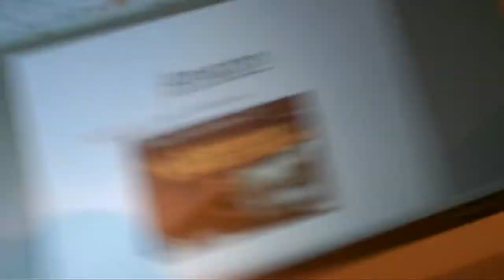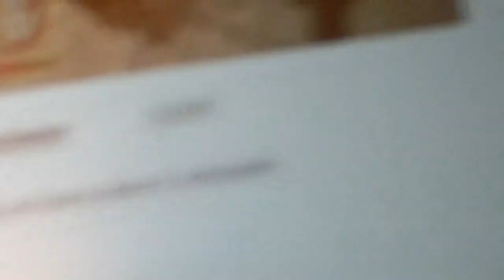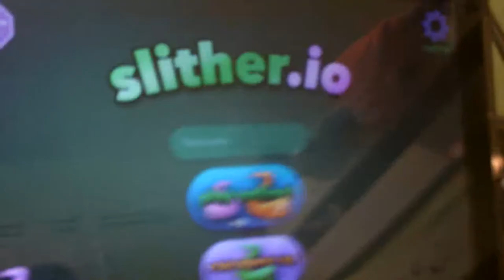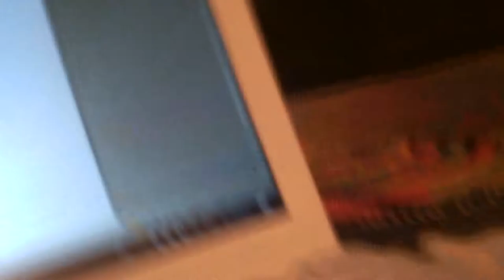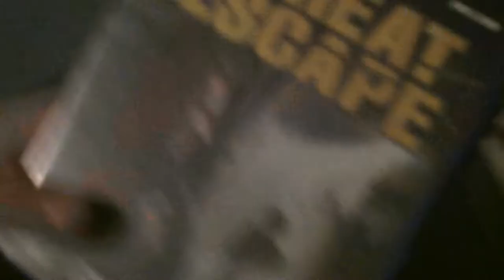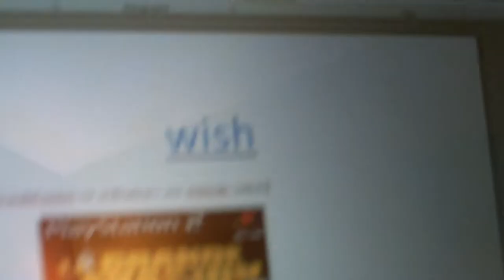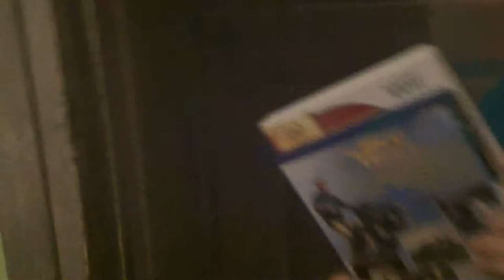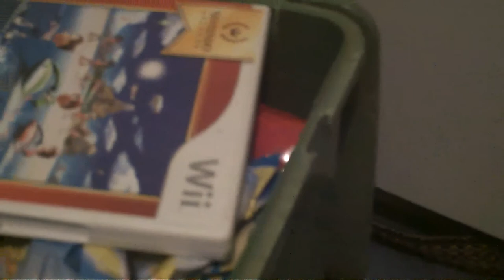sonic et l'aventure épisode:48 la grande évasion (bonus)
C'EST LE MAUVAIS JEU!.